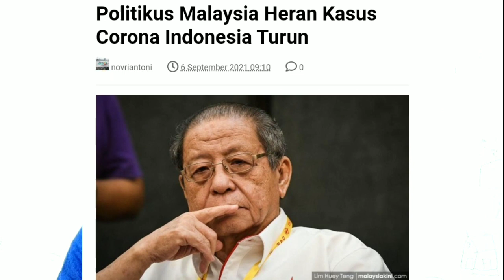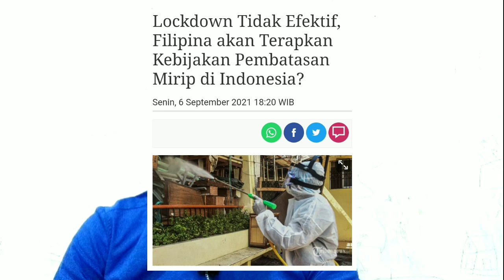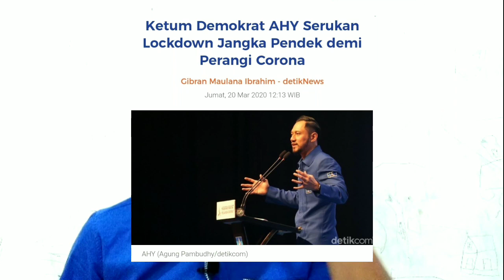AHY Pasti Malu, Filipina Akan ujicoba strategi Indonesia Atasi Pandemi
Beberapa waktu lalu seorang politikus asal Malaysia secara tidak langsung memuji penanganan Covid-19 di Indonesia dan membandingkannya dengan di Malaysia.

Presiden Filipina Rodrigo Duterte baru-baru ini mengatakan, negara itu tidak mampu lagi melakukan lockdown karena menghancurkan ekonomi dan membuat jutaan orang kehilangan pekerjaan.

Filipina kabarnya akan mencabut lockdown di Manila pekan ini karena khawatir ekonomi akan semakin terpuruk jika terus lanjut lockdown. Filipina akan menguji coba lockdown lokal atau pembatasan dalam beberapa kegiatan masyarakat untuk membangkitkan kembali perekonomian. Kabarnya pembatasan ini nantinya mirip yang dilakukan di Indonesia seperti PSBB atau PPKM yang pernah dan sedang diberlakukan di Indonesia.

Artinya apa? Lockdown tak efektif.

Tentu kita masih teringat dengan Partai Demokrat yang pernah meminta agar pemerintah segera melakukan lockdown untuk menekan angka kasus positif virus corona Covid-19.

Chanel ini berisi Opini dan Berita, mohon dibedakan!!
Biasakan nonton sampai akhir biar tidak gagal paham!!
Terimakasih.

Judul : AHY Pasti Malu, Filipina Akan Ujicoba Strategi Mirip Indonesia Atasi Pandemi
Penulis : Xhardy

Jika ada Gambar dan  cuplikan vidio itu sepenuhnya bukan milik saya, saya hanya buat sebagai pelengkap isi dari konten saya.